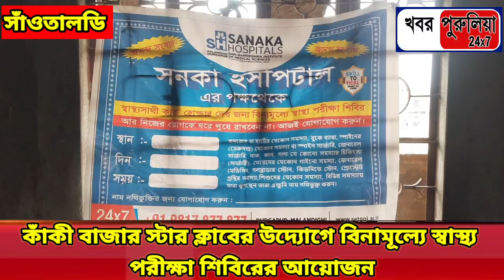সাঁওতালডি কাঁকী বাজার স্টার ক্লাবের উদ্যোগে বিনামূল্যে স্বাস্থ্য পরীক্ষা শিবিরের আয়োজন Santaldih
সাঁওতালডি কাঁকী বাজার স্টার ক্লাবের উদ্যোগে বিনামূল্যে স্বাস্থ্য পরীক্ষা শিবিরের আয়োজন, অংশ নিলেন ৫০ জন।
সাঁওতালডি থানার অন্তর্গত কাঁকী বাজার স্টার ক্লাবের পরিচালনায় ও দুর্গাপুর সনকা হাসপাতাল ও শ্রী রামকৃষ্ণ ইনস্টিটিউট এর সহযোগিতায় বিনামূল্যে স্বাস্থ্য পরীক্ষা শিবিরের আয়োজন করা হয়। বৃহস্পতিবার সকাল সাড়ে ১০ টা থেকে কাঁকী বাজার স্টার ক্লাবের দোতালায় এই শিবির অনুষ্ঠিত হয়, স্বাস্থ্য চিকিৎসার পর যাদের অপারেশনের প্রয়োজন হবে তাদের বিনামূল্যে অপারেশনের জন্য দুর্গাপুর সনকা হাসপাতালে নিয়ে যাওয়া হবে বলে জানা গেছে, শিবিরে অভিজ্ঞ চিকিৎসক দ্বারা হার্ট, বুকে ব্যথা , মেরুদন্ডের সমস্যা, গলব্লাডার কিডনি স্টোন শিশু চিকিৎসা সহ ইত্যাদি চিকিৎসা সম্পূর্ণ বিনামূল্যে  করা হয়। স্টার ক্লাবের পক্ষ থেকে জানানো হয়েছে স্থানীয় এলাকার যে সমস্ত দুঃস্থ মানুষ টাকা পয়সার অভাবে চিকিৎসা করাতে পারছেন না তা সম্পূর্ণ বিনামূল্যে করানোর উদ্দেশ্যে এই শিবিরের আয়োজন করা হয়েছে। স্টার ক্লাব বছরের বিভিন্ন সময়ে বিভিন্ন সমাজ সেবামূলক কাজ করে থাকে। আগামী দিনে রক্তদান শিবির ও চক্ষু পরীক্ষা শিবির ইত্যাদি করার পরিকল্পনা রয়েছে বলে জানান ক্লাবের উদ্যোক্তারা। এদিন এই শিবিরে এলাকার ৫০ জনেরও বেশি মানুষ বিনামূল্যের চিকিৎসা করান।
santaldih kanki bazar star club